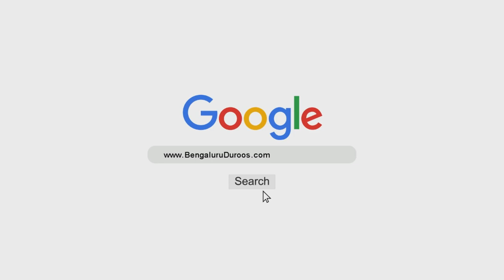Difaa-e Sahaabah (رضوان الله عليهم أجمعين) - Waqt Ki Aham Zaroorat | Shaykh Abdul Haseeb Madani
Topic: Difaa-e Sahaabah (رضوان الله عليهم أجمعين) - Waqt Ki Aham Zaroorat

Speaker: Shaykh Abdul Haseeb Umari Madani

٠٠٠٠٠٠٠٠٠٠٠٠٠٠٠٠٠٠٠٠٠٠٠٠٠٠٠٠٠٠٠٠٠٠٠٠٠٠٠٠